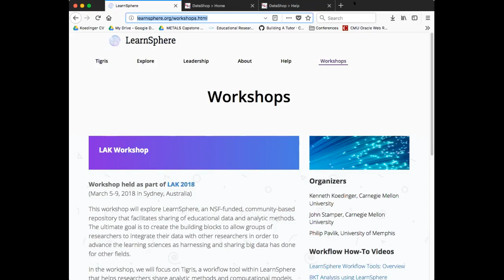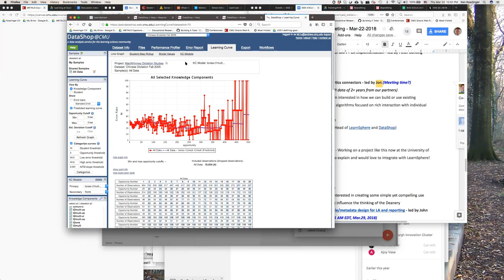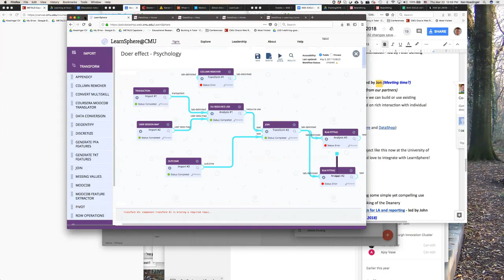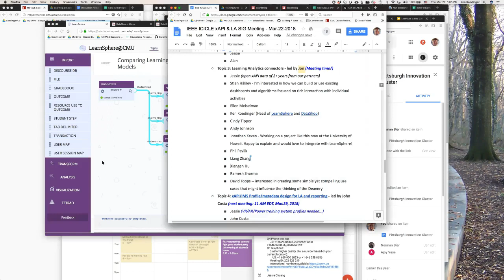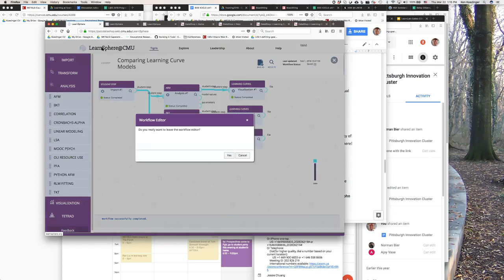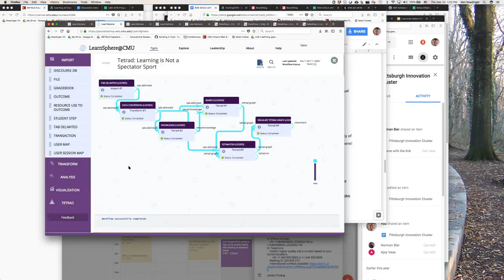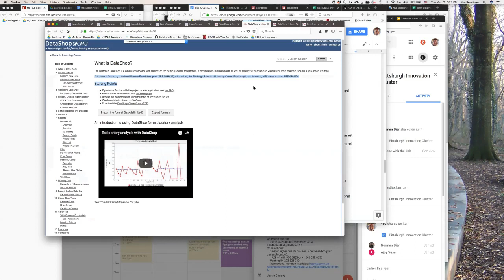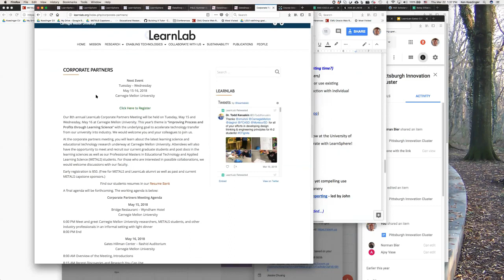Introduction of Datashop and LearnSphere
IEEE ICICLE xAPI & LA SIG Meeting (2018/03/22)
Speaker: Ken Koedinger, CMU